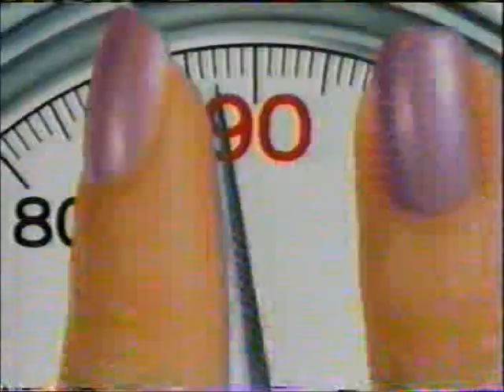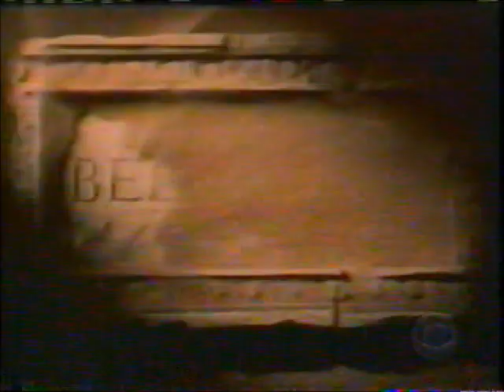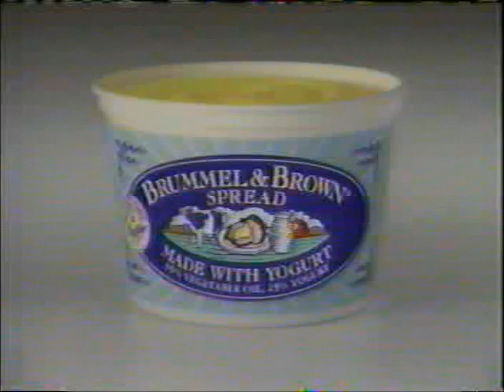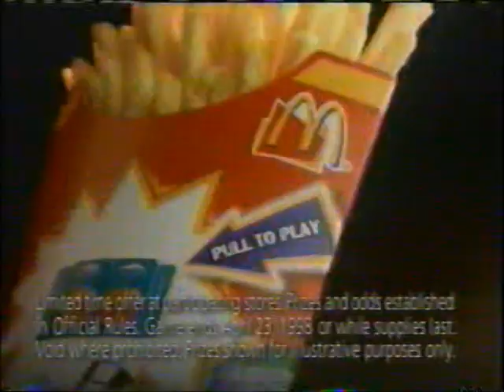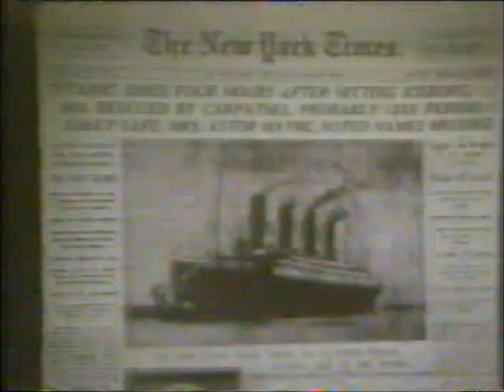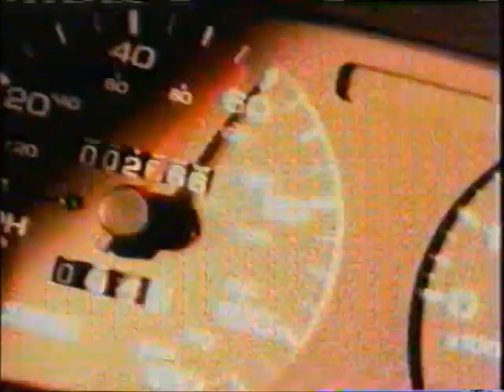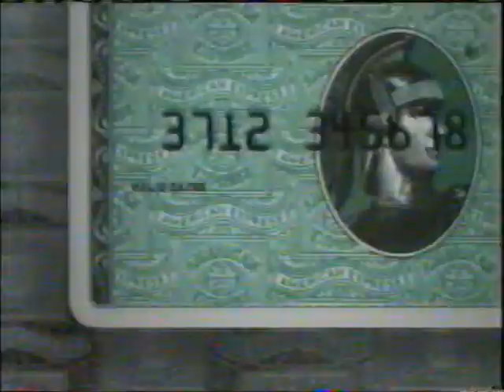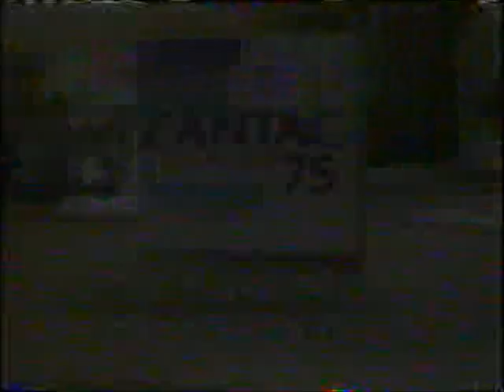4-14-1998 CBS Commercials (WOIO Cleveland)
Commercials aired during an episode of JAG, a broadcast of Public Eye with Bryant Gumbel, and an episode of Brooklyn South.
-The Coca-Cola Card
-Hidden Valley Ranch
-Revlon Top Speed (Salma Hayek)
-Ball Park (Michael Jordan)
-Cheerios
-DeBeers
-Public Eye with Bryant Gumbel promo
-33rd Annual Academy of Country Music Awards promo (Garth Brooks, LeAnn Rimes, and George Strait)
-Burger King (DeBeers commercial spoof)
-Promised Land and Diagnosis Murder promos
-JAG promo
-Public Eye with Bryant Gumbel promo during JAG end credits
-CBS 19 News promo with Tom Meyer
-Chevy Lumina (Harry Shearer)
-CBS 19 News at 11 topical with Kevin Cokely and Denise Dufala
-The address is CBS...welcome home
-Benadryl
-Bengay
-DiGiorno
-Miracle-Gro No-Clog 4 in 1
-Nissan Altima
-Late Show with David Letterman promo (Helen Hunt and Blues Traveler)
-48 Hours promo
-Clairol Hydrience
-Chrysler Cirrus
-Advil
-Centrum
-Minwax
-Brummel & Brown
-CBS Evening News with Dan Rather promo
-To Life: America Celebrates Israel's 50th promo
-McDonald's
-Pepcid AC
-Public Eye with Bryant Gumbel teaser
-CBS 19 News promo with Kevin Cokely, Denise Dufala, Carey Coleman, and Tom Meyer
-Levey & Gruhin
-Patio Enclosures
-CBS 19 News promo (Kevin Cokely and Denise Dufala)
-People of the Century with Peter Van Sant part 1
-Canon
-People of the Century part 2
-Another Cheerios ad
-Sears
-Olive Garden
-Brooklyn South promo
-Unsolved Mysteries promo
-CBS 19 News at 11 promo with Scott Newell, Kevin Cokely, and Denise Dufala
-Ameritech
-Ford Escort (Pop-Up Video spoof)
-Leisure Time Warehouse
-CBS 19 News promo (Denise Dufala)
-Another CBS 19 News at 11 topical with Kevin Cokely and Denise Dufala
-Another Late Show with David Letterman promo (David Hyde Pierce and Scott Thompson)
-Listerine
-Neosporin
-Revlon Top Speed (again)
-Slim-Fast Jump Start
-All (R.I.P. Leon Redbone)
-Just 5
-Nissan Altima (again)
-Jet-Dry
-Another Olive Garden ad
-Mentadent
-Paul Mitchell
-Another CBS Evening News with Dan Rather promo
-UM promo (again)
-Subway
-American Express (Magic Johnson)
-Brooklyn South will continue
-Yet another Late Show with David Letterman promo
-Nash Bridges promo
-Another CBS 19 News at 11 promo with Scott Newell, Kevin Cokely, and Denise Dufala
-Stanley Steemer
-Petsmart
-Dodge Intrepid (R.I.P. Edward Herrmann)
-CBS 19 News bumper (Tom Meyer the Investigator)
-NFL on CBS promo
-Slim-Fast
-Wish Bone
-Ford F-Series (Sam Elliott)
-Zantac 75
-Vagisil
-Revlon Nail Enamel (Cindy Crawford and Halle Berry)
-To Life: America Celebrates Israel's 50th promo (again)
-Another Brooklyn South promo
-Geauga Lake
-The Original Mattress Factory
-CBS 19 News promo (again)